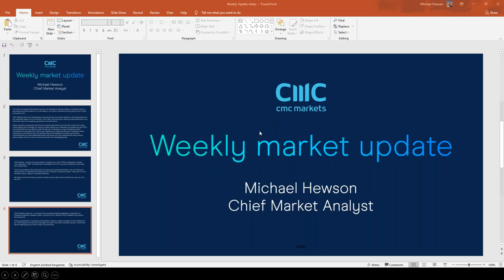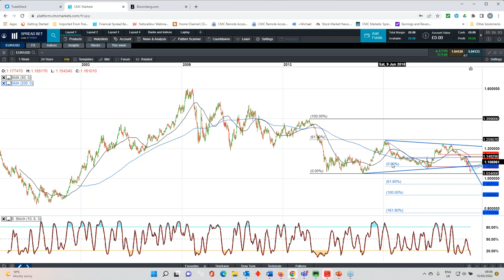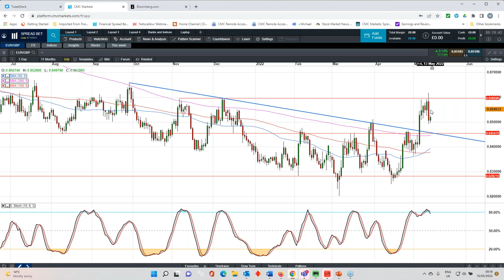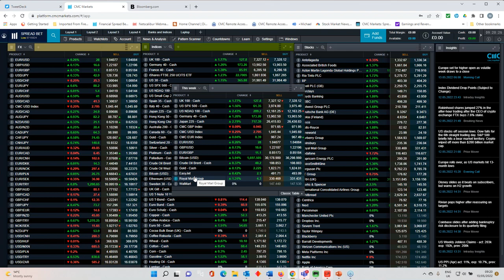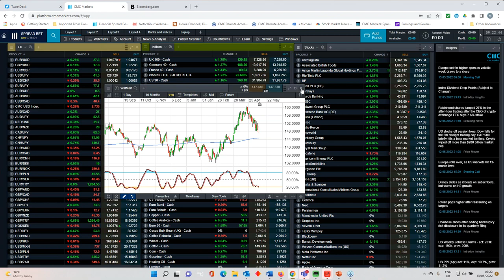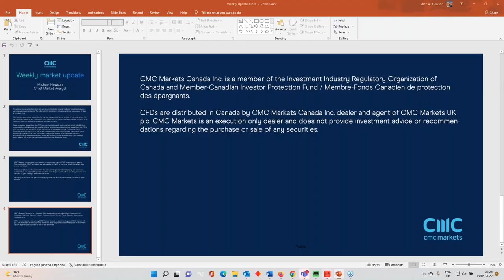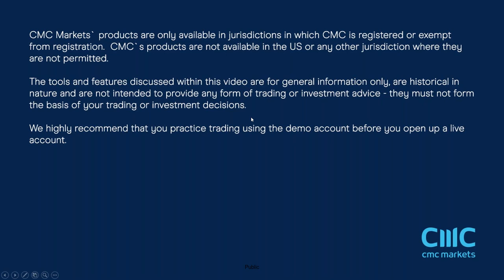The Week Ahead: UK CPI to hit 9%; retail sales; easyJet, Royal Mail results - w/c 16 May 2022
Join CMC Markets' chief market analyst Michael Hewson as he looks back at a volatile week of market activity, and previews key upcoming economic and company events, including:
- The latest UK earnings, unemployment and inflation numbers, which are expected to see CPI hit a record 9.1%
- Retail sales figures from the UK, the US and China
- Company results from easyJet, Walmart and Royal Mail

Michael also identifies key areas of support and resistance for the major US indices and across currency pairs including GBP/USD, EUR/USD, and USD/JPY.